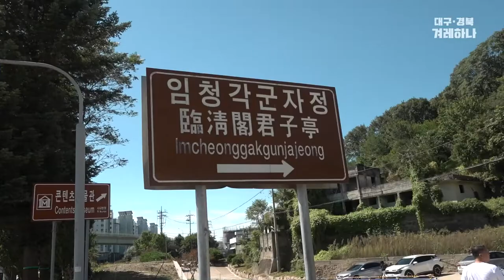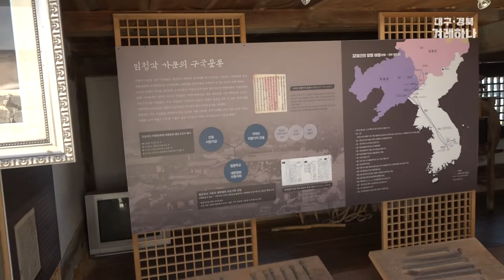안동역사문학기행....대구경북겨레하나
대구경북겨레하나가 기획한 "걸어서 역사속으로"
그 네번째 여정 .
안동은 수려한 자연환경과 아름다운 고택이 어우려져 해마다 많은 관광객이 즐겨 찾는 지역입니다.
특히 대한민국 대표적인 독립운동 유적지로서의 가치가 높아 인문학 여행지로서도 매력적인
곳입니다.